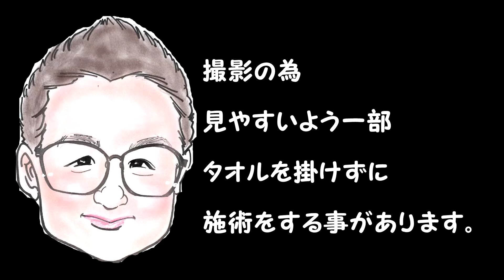【Oil Massage】内もも激イタで我慢②【Massage】秩父マッサージ もみほぐしのIWATAYA秩父店＆中野店